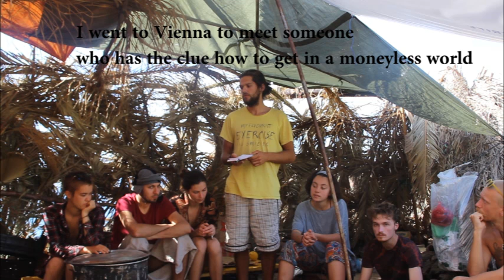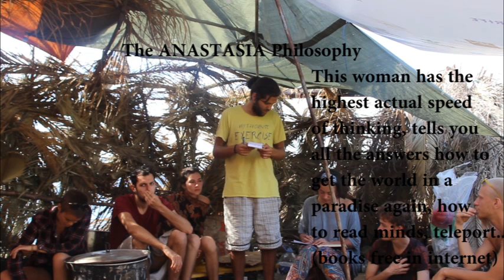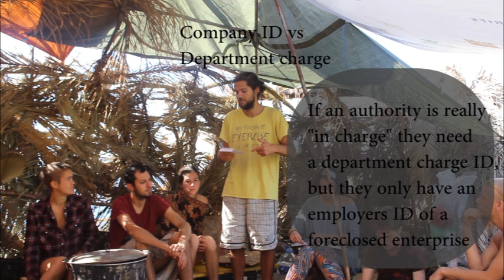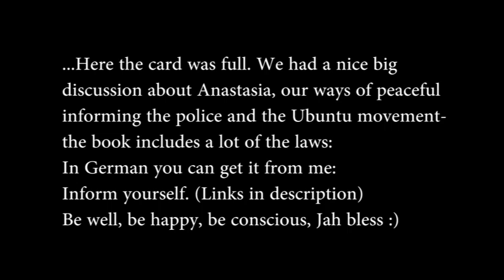Freedom-workshop at Rainbow Teneriffe - you are free - the law has changed!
No judge or policemen have any legal right anymore, all debts are deleted, you are free.

Your birth certificate has been changed into a bond of debt, all infos and Video material:

Here is the verified filling in the international trading law UCC of OPPT:

If you are German you can look more videos in my channel of my own, to investigate more just search for OPPT.